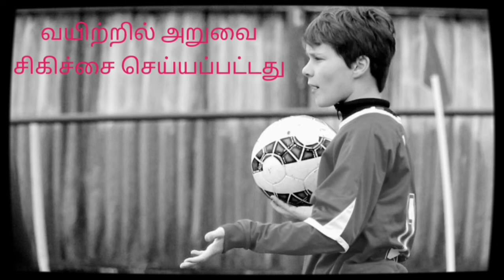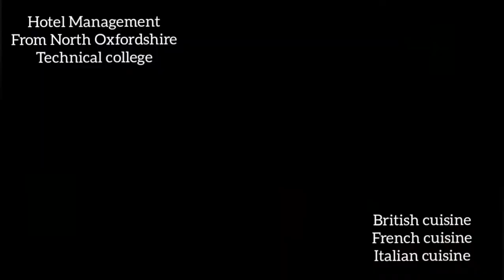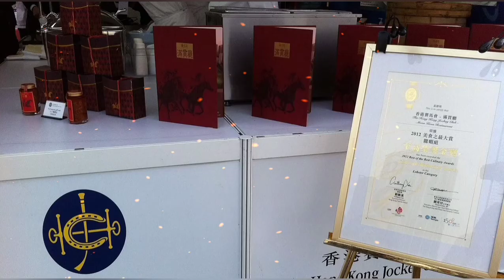Gordon Ramsay in tamil|Michelin stars in tamil|Gordon Ramsay history in tamil|GR | Great Tamil TV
Gordon Ramsay in tamil|Michelin stars in tamil|Gordon Ramsay history in tamil|Gordon Ramsay network in tamil

Artist Name:Bobby Richards